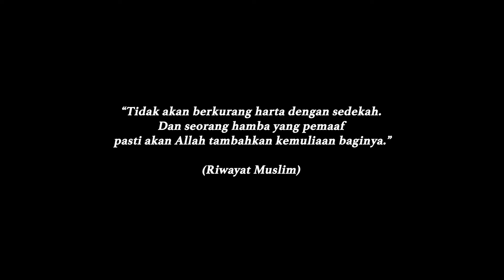Luahan Zila Bakarin Sedih lihat semakin ramai yang b*n*h diri dan menjadi gelandangan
Puan Zila Bakarin ni seorang ibu, jadi beliau faham perasaan seorang ibu atau bapa yang kadang-kadang terpaksa lakukan apa sahaja kerana terdesak sebab tak sanggup lihat anak menangis kelaparan di rumah.

Paparan video yang kalian lihat ini diambil pada tahun 2021, lihatlah betapa ramainya yang rakyat kita yang menjadi gelandangan di ibu kota.

Mereka asalnya bukan  gelandangan tetapi disebabkan hilang punca pendapatan akibat PKP, mereka terpaksa berteduh di kaki lewat sebab tak mampu bayar sewa rumah.

Kesian melihat ada yang membawa anak-anak yang kecil yang masih minum botol susu.

Lagi sedih dengar kisah ibu bapa yang mengalami tekanan sehingga akhirnya membunuh diri meninggalkan anak-anak terkapai . Nauzubillahiminzalik

 Siapakah yang dapat tolong mereka kalau bukan kita sebagai saudara?

Mari tuan/puan sokong usaha kami membantu lebih ramai keluarga yang kurang bernasib baik
Kami memerlukan:

RM 100 - Bekalkan bantuan barangan asas untuk 1 keluarga
RM 150 - Bekalkan bantuan barangan asas, susu & lampin untuk 1 keluarga

Jika tidak mampu, tuan/puan juga boleh menyumbang seikhlas hati ke

YAYASAN MAGHFIRAH
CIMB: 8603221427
Sila tuliskan reference “JiwaPeduli”